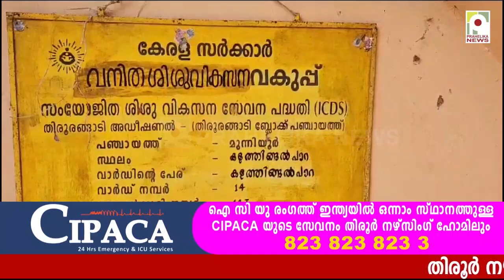മുലയൂട്ടൽ വാരാചരണം: മൂന്നിയൂരിൽ ബോധവൽക്കരണ ക്ലാസും പോഷകാഹാര പ്രദർശനവും സംഘടിപ്പിച്ചു